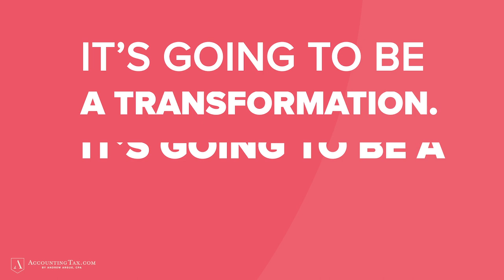STOP Being the Victim!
When you play the victim and act like life is so hard that you have to blame others for everything then you will have ZERO chance of success. If this is you, then it's best that you quit or fail somewhere else. However, if YOU are willing to change and turn your mindset around then you will be able to see a significant transformation in your life AND your business.